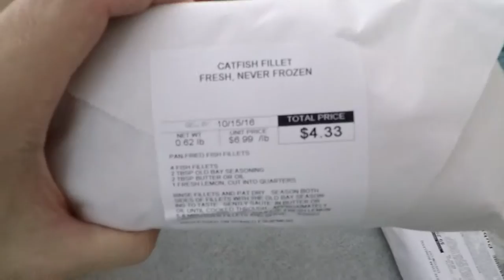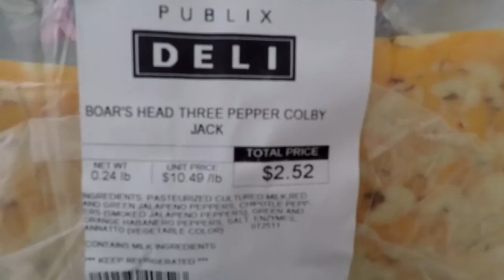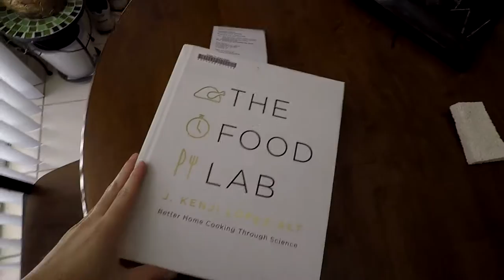Trader Joes IS THE BEST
What are you looking for here. Oh yeah I said I would put stuff here.